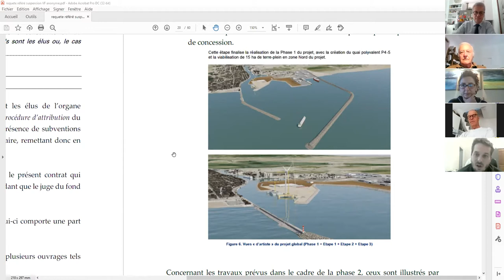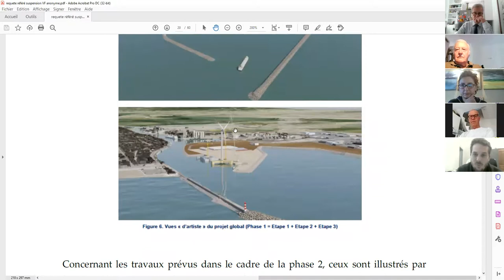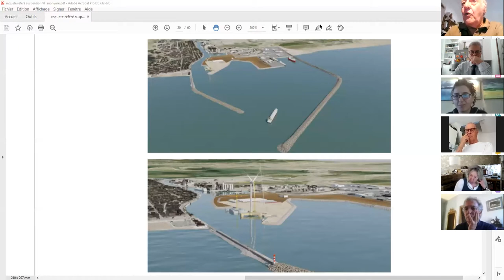Présentation du recours en justice pour l'annulation de la privatisation du port de Port-La-Nouvelle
Conférence de presse du 27 mai 2021: Présentation du recours en justice pour l'annulation de la privatisation du port de Port-La-Nouvelle